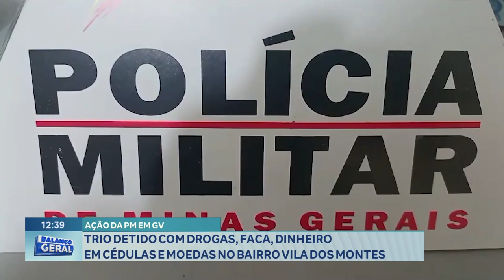Ação da PM: Trio Detido com Drogas, Faca, Dinheiro em Cédulas e Moedas no Bairro Vila dos Montes.